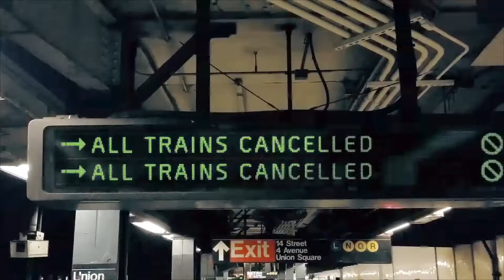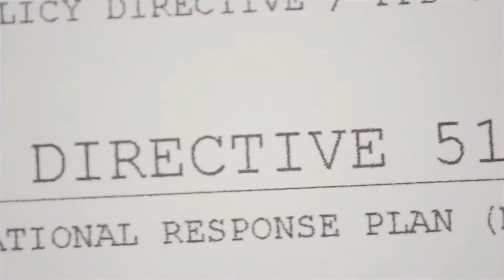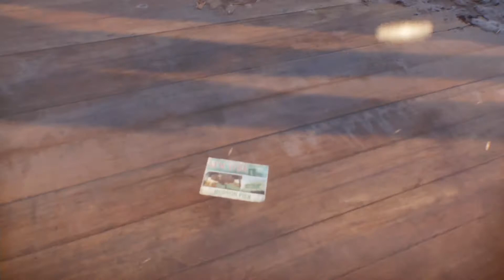The Division Full Walkthrough Part 0 - Intro - Gameplay Xbox One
Tom Clancy’s The Division full Walkthrough is action packed and unique! It’s unlike any other third person shooter I have ever played on the Xbox One! In this open world shooter walkthrough you will explore New York City as a member of The Division. The Division is a classified stay-behind force of self-supported tactical agents. Throughout Tom Clancy’s The Division Full Walkthrough, our mission is to restore order by investigating the source of a virus. We have to team up with other Division agents as we progress, which makes the gameplay experience different each time! Tom Clancy’s The Division’s core mechanics are similar to other third-person-shooters, in which player character can carry three weapons, and explosives like sticky bombs and smart mines to fight against enemies. Players may take cover behind objects during firefights to avoid taking damage from enemies, and to give them a tactical advantage when attacking. In The Division Full Walkthrough, you will see just how important the cover system in this game is. Staying behind cover is a requirement, as you will die very quickly out in the open. As the game is set in a third-person perspective, the character model is visible.

The Dark Zone is the player-versus-player competitive multiplayer mode featured in The Division Full Walkthrough, where a lot of high-end weapons are left behind when the military retreats in the game. It is separated from the main campaign and has its own progression system. Players discover valuable items inside a Dark Zone. However, these items, known as "contaminated loot", can be taken by other players in the zone, and will not be permanently attached to the player's character unless they are extracted from the zone through a helicopter. Players can be accompanied by several co-operative partners and other neutral, player-controlled agents. These people, however, can turn against the player at any moment, going rogue. Players' level and ranking may drop if they die too often in the zone. Unlike the previous E3 Demo, Brooklyn, Long Island, and Staten Island will not be in the final game at launch.

What sets The Division apart from other third person shooters in my opinion is the open world feel, and free roaming capabilities. The required online connectivity is sometimes annoying, but makes for a great co-op experience. In The Division Full Walkthrough, you will see me play with a wide range of people. Our play styles are different, making the missions a new adventure each time.  I suppose you could say the story may be somewhat linear as there are missions that you must complete to unlock more abilities. I had a great time playing this for you all; hopefully you enjoy The Division Full Walkthrough!!
Developer: Ubisoft Massive
Release: March 8, 2016
Genre: Third Person Shooter
Platforms: PlayStation 4, XBOX, Windows PC